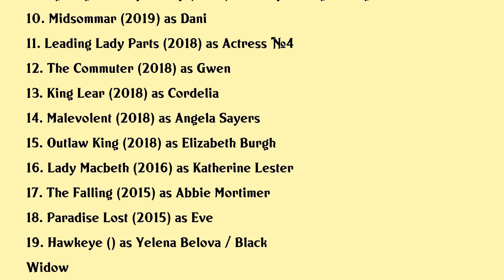Florence Pugh Movies list Florence Pugh| Filmography of Florence Pugh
Florence Pugh Full Movies List Filmography of Florence Pugh

Latest movies of Florence Pugh are:

1. Black Widow
2. Dont Worry Darling
3. The Maid
4. Dolly
5. A Good Person
6. Father Of The Bride Part 3 Ish
7. Little Women
8. In The Time It Takes To Get There
9. Fighting With My Family
10. Midsommar
11. Leading Lady Parts
12. The Commuter
13. King Lear
14. Malevolent
15. Outlaw King
16. Lady Macbeth
17. The Falling
18. Paradise Lost
19. Hawkeye

Complete list of movies acted by Florence Pugh are in this video.

Please Comment down your favorite movie of Florence Pugh